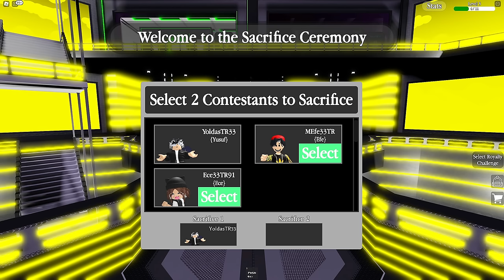HEPSİNİ KANDIRDIM ŞAMPİYON OLDUM😆TUBA ARI🐝ARIGİLLER🐝ROBLOX SACRIFICE SANCTUARY 🐝AYŞEM ECE ARI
Merhaba arkadaşlar bu videomda roblox 'da ekipçe kurban sığınağı oynadık. Yeni gelen ekip arkadaşlarının isteği üzerine oyuna başladık ve onlara karşı büyük bir mücadele verdim. Oyunlarda kazanamdığım zamanlarda kendimi korumak o kadar kolay olmasada türlü oyunlarla herkesin üstesinden gelmeyi başardım❤️İyi seyirler😊

İyi seyirler❤️❤️😊